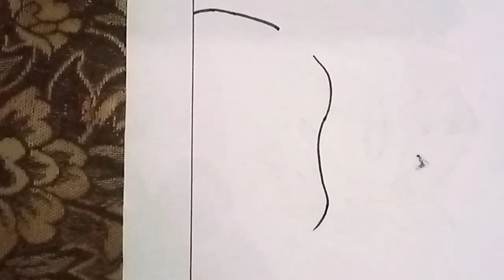How To Draw Pikachu step by step|| Beginners drawing tutorial step by step||Arts vedios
Hy guys!
In this art tutorial l will show you How to Draw  Pikachu  step by step||Easy pencil Drawing||Draw easy||art vedios . drawing|Easy  Drawing||Pencil Drawing
Yours Queries:
How to Draw Pikachu step by step
Easy Anime Drawing
anime drawing kiasy karain
drawing easy
easy Drawing
anime drawing